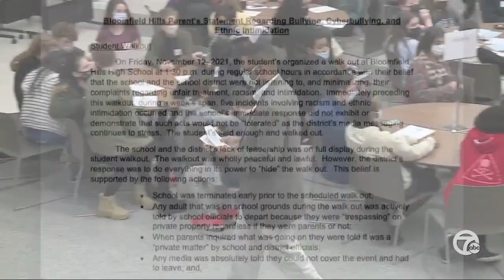Bloomfield Hills schools hold community meeting after threatening, racist messages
"Students were harmed under my watch, and for that, I am sorry,” said Bloomfield Hills High School Principal Charlie Hollerith.